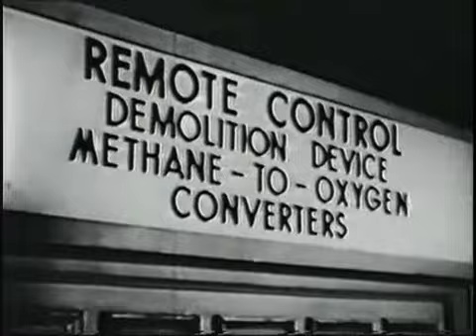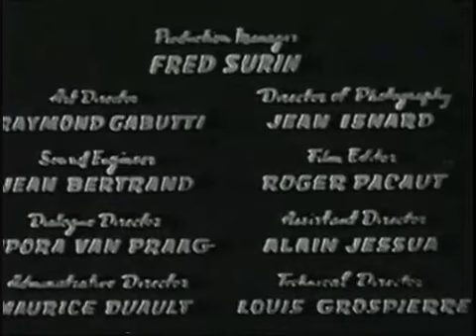Flash Gordon - The Witch of Neptune - 1955